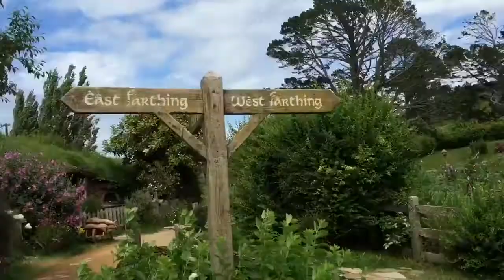HOBBITON MOVIE SET